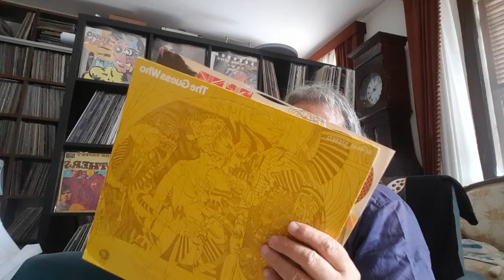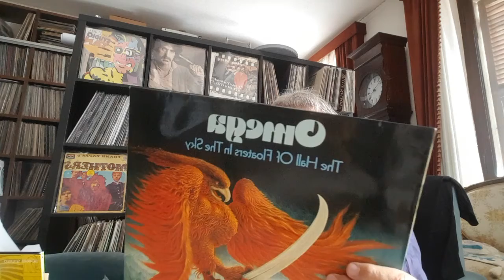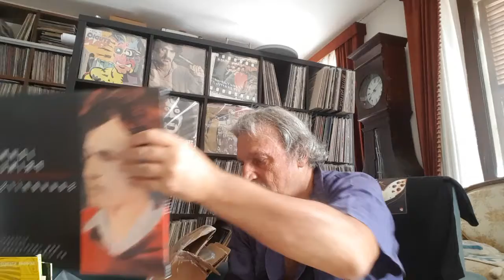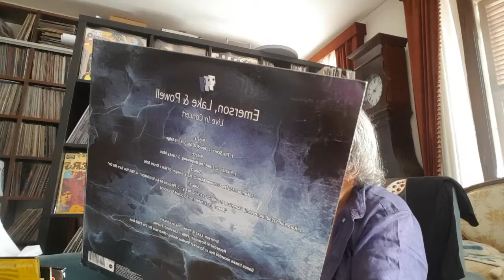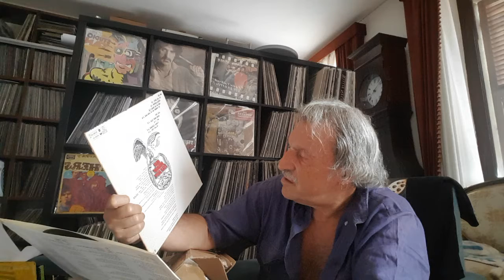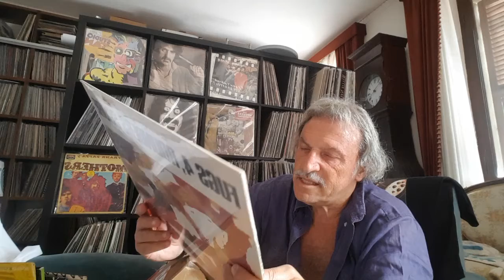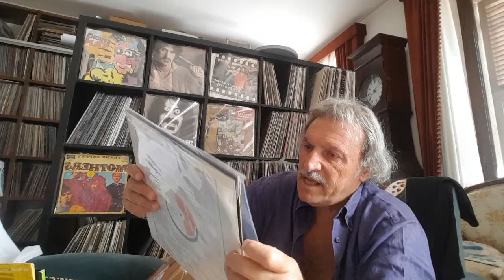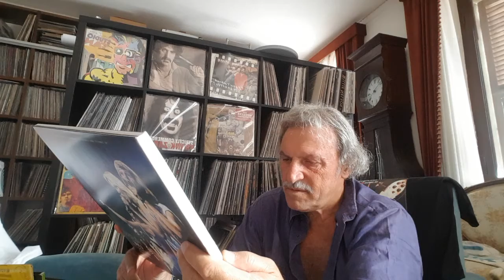unboxing 25-08-21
cosa c'è dentro il pacco ricevuto il 25 agosto 2021